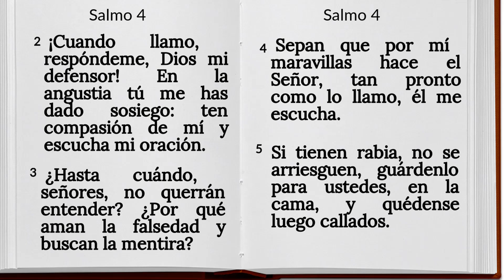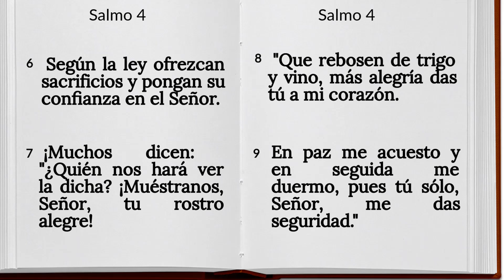Salmo 4 ¡Una oración de la noche! - Mi líder es Jesús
Salmos, 4

2.¡Cuando llamo, respóndeme, Dios mi defensor! En la angustia tú me has dado sosiego: ten compasión de mí y escucha mi oración.
3.¿Hasta cuándo, señores, no querrán entender? ¿Por qué aman la falsedad y buscan la mentira?
4.Sepan que por mí maravillas hace el Señor, tan pronto como lo llamo, él me escucha.
5.Si tienen rabia, no se arriesguen, guárdenlo para ustedes, en la cama, y quédense luego callados.
6.Según la ley ofrezcan sacrificios y pongan su confianza en el Señor. 7.Muchos dicen: "¿Quién nos hará ver la dicha? ¡Muéstranos, Señor, tu rostro alegre!"
8.Que rebosen de trigo y vino, más alegría das tú a mi corazón.
 9.En paz me acuesto y en seguida me duermo, pues tú sólo, Señor, me das seguridad."